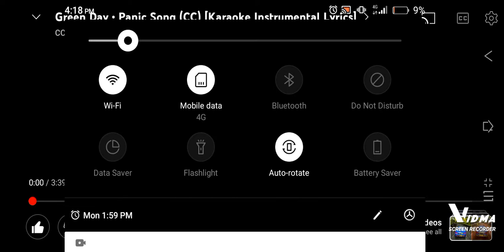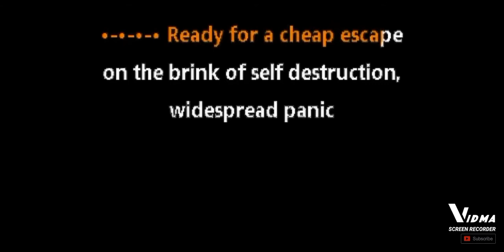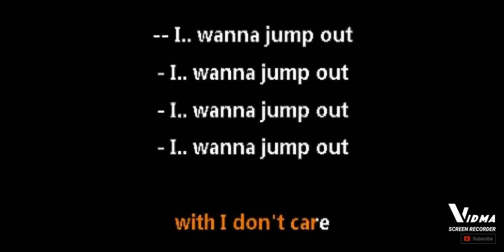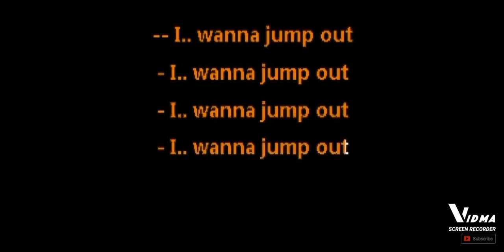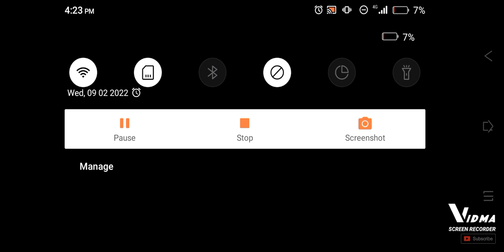I sing panic song by Green Day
so, I have no idea what this song is about so yeah